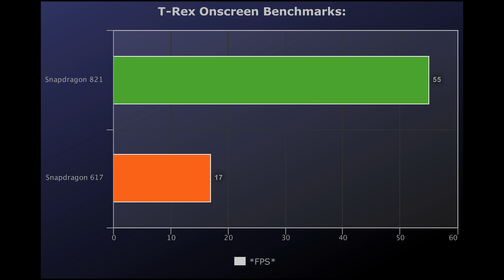💥Snapdragon 821 vs Snapdragon 617 📱 Google Pixel XL vs HTC One A9! 🔥[4K]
🔰1. Snapdragon 821 vs Snapdragon 617 Phones Use:
Snapdragon 821 =  Google Pixel XL
Snapdragon 617 = HTC One A9
*$USD*

🔰2. Snapdragon 821 vs Snapdragon 617 AnTuTu 6 Benchmarks:
*Scores*

🔰3. HTC One A9 Geekbench 4 Single-Core Benchmarks:
*Scores*

🔰4. HTC One A9 Geekbench 4 Multi-Core Benchmarks:
*Scores*

🔰5. Car Chase Onscreen Benchmarks:
*FPS*

🔰6. Car Chase Offscreen Benchmarks:
*FPS*

🔰7. Manhattan 3.1 Onscreen Benchmarks:
*FPS*

🔰8. Manhattan 3.1 Offscreen  Benchmarks:
*FPS*

🔰9. Manhattan Onscreen Benchmarks:
*FPS*

🔰10. Manhattan Offscreen Benchmarks:
*FPS*

🔰11. T-Rex Onscreen Benchmarks:
*FPS*

🔰12. T-Rex Offscreen Benchmarks:
*FPS*